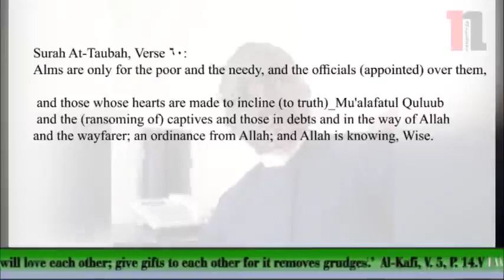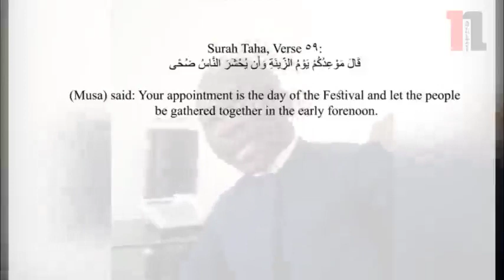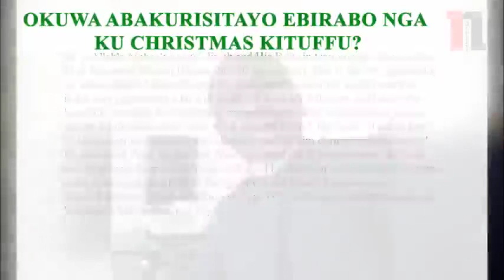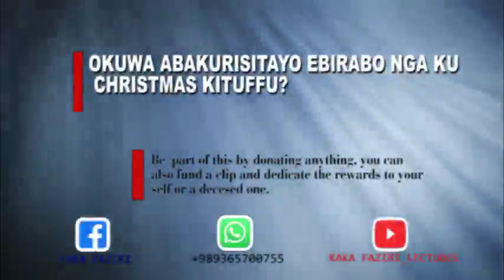Ebirabo no'okugenda ku Christmas.